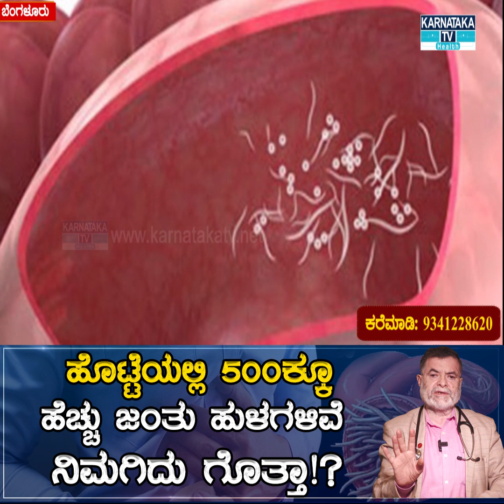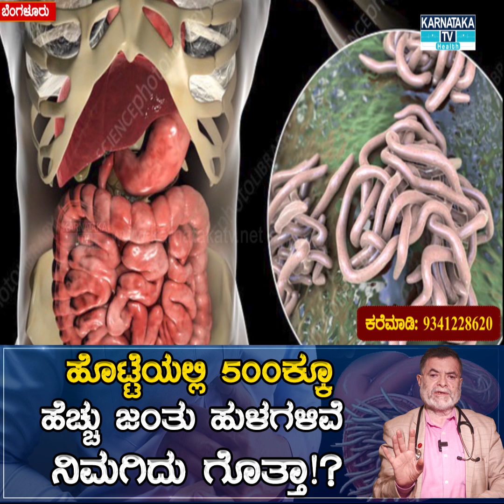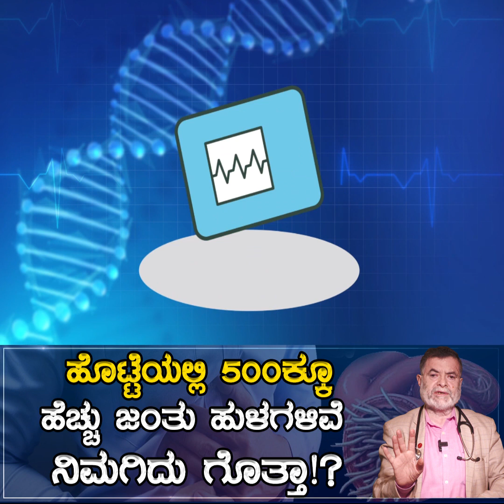ಹೊಟ್ಟೆಯಲ್ಲಿ 500ಕ್ಕೂ ಹೆಚ್ಚು ಜಂತು ಹುಳಗಳಿವೆ | ನಿಮಗಿದು ಗೊತ್ತಾ!? | Worm | Karnataka TV Health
ಹೊಟ್ಟೆಯಲ್ಲಿ ೫೦೦ಕ್ಕೂ ಹೆಚ್ಚು ಜಂತು ಹುಳಗಳಿವೆ | ನಿಮಗಿದು ಗೊತ್ತಾ!? | Worm | Karnataka TV Health